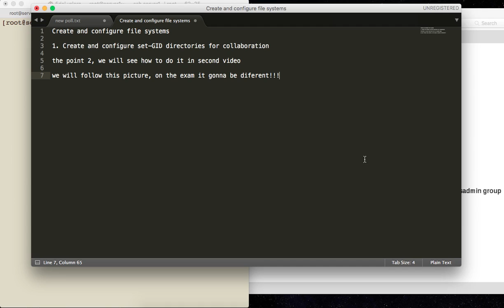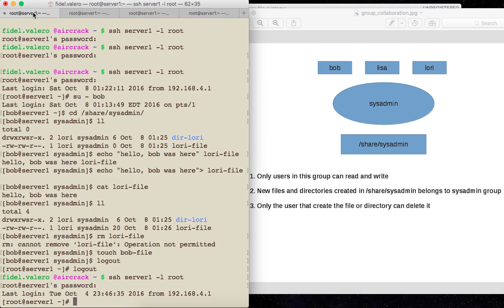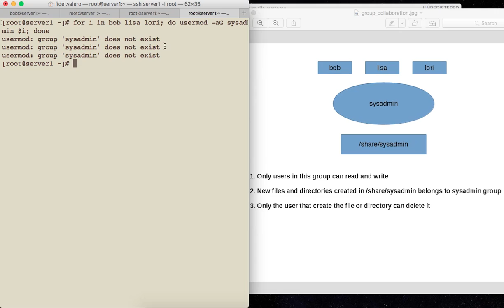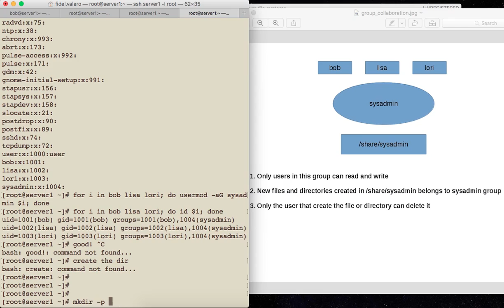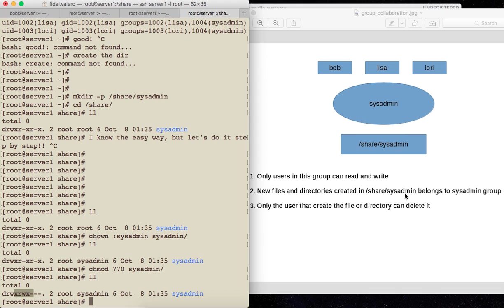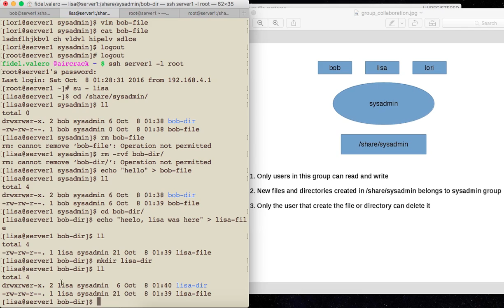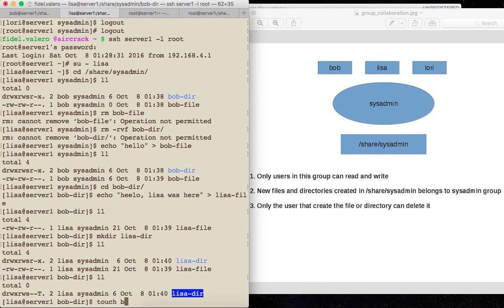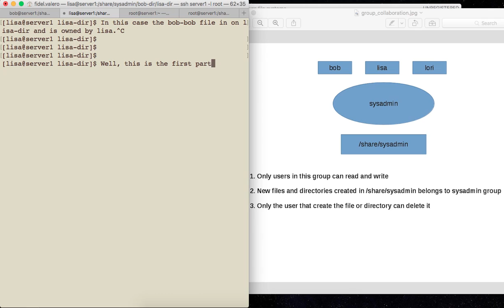Create and configure file systems part1